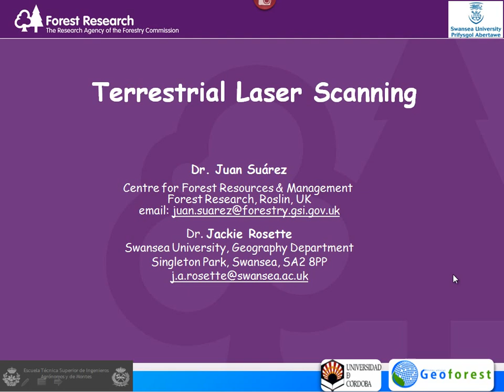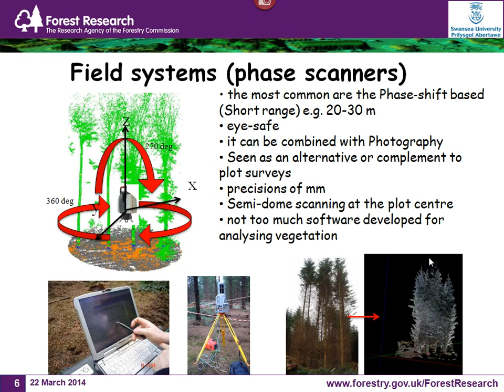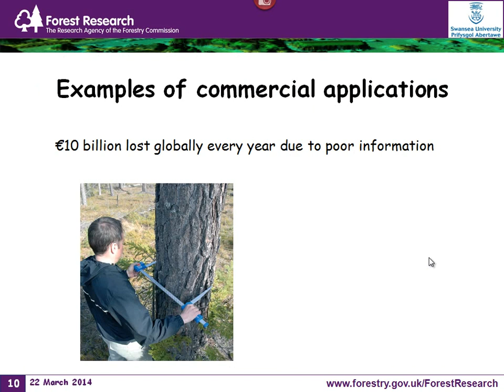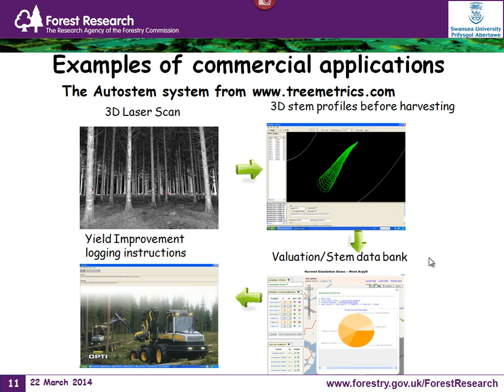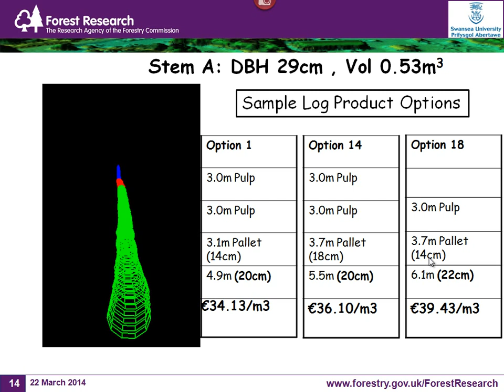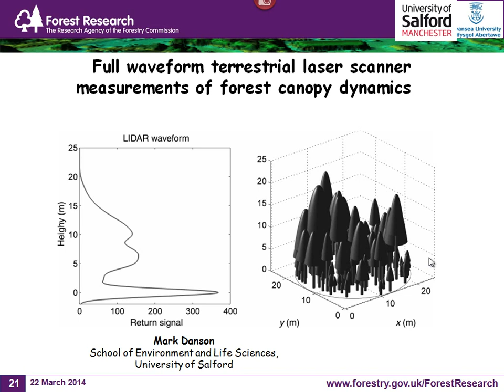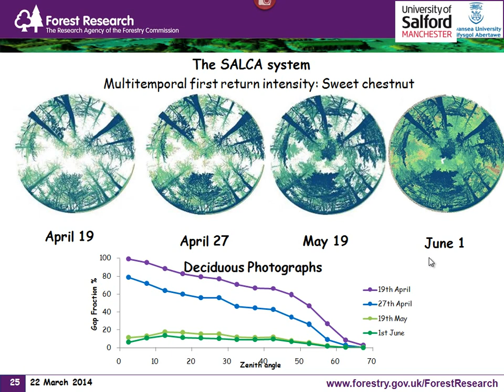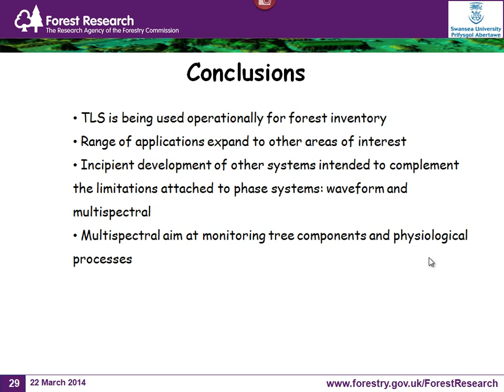LiDARterrestrial Geoforerst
LiDAR terrestre. El bosque en 3 dimensiones. Además de obtener datos de existencias y estado de la masa, Por primera vez podremos evaluar cómo varía un bosque en 3 dimensiones a lo largo de tiempo.